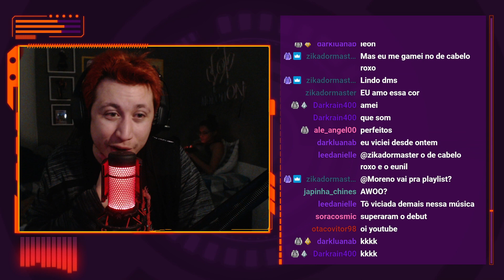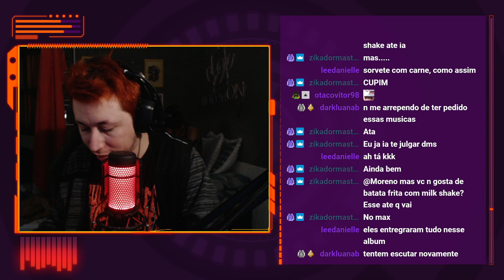REAGINDO A TRENDZ 2 EM 1 | WHO E CLIQUE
Hoje a reação foi de um vídeo do Trendz